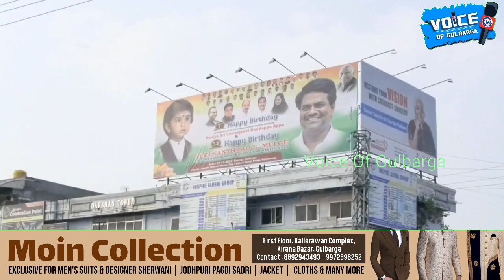Neelkanthrao mulge avara 53ne huttuhabba nale Gandhi-dharam maneyalli aacharisalaguvudu.